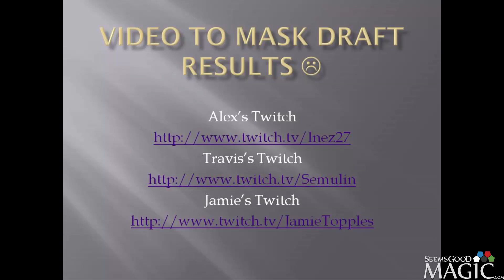Eldritch Moon Draft #32 - Match 2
Alex Stephenson (Inez) drafting 8-4 Eldritch Moon for SeemsGoodMagic.com.